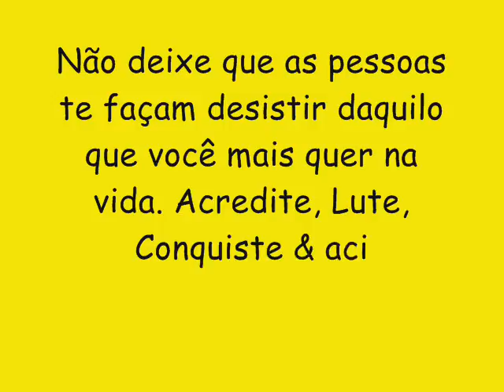PAPITU O PAI DA FULERAGEM CD NOVO VERÃO 2017 - A MEXICANA